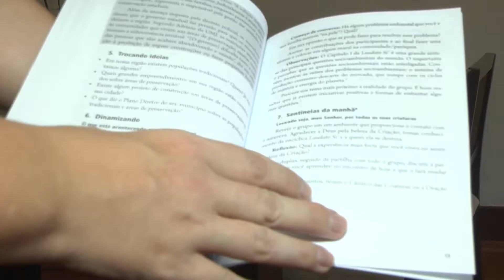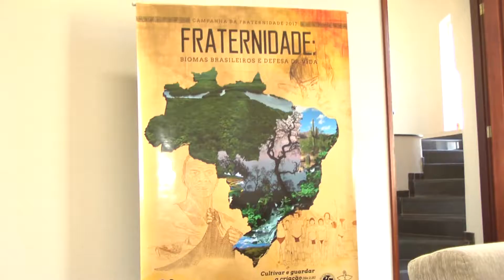Diocese de Guaxupé divulga a campanha da fraternidade deste ano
Na quarta-feira de cinzas começa a campanha da fraternidade 2017. Ontem a diocese de Guaxupé deu mais detalhes sobre a campanha deste ano que tem como tema Fraternidade: biomas brasileiros e defesa da vida.